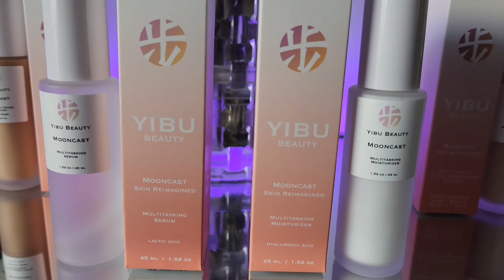Gizelle Bryant CANCELLED OVER RACIST KAREN BEHAVIOR!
Gizelle Bryant alexia nepola bravo tv bravo tv shows entertainment hot topics housewives housewives of potomac marysol patton

PARTNERSHIPS:
1. YIBU BEUTY

3. ROSE FOREVER

FACEBOOK.COM/REALANDYBH

TIKTOK.COM/@REALANDYBH

I LOVE YOU LOL!!! AND LET'S TALK ABOUT THIS MESS!❤rhugt